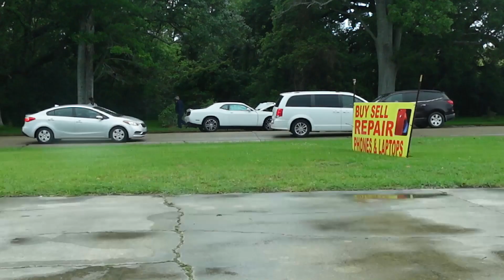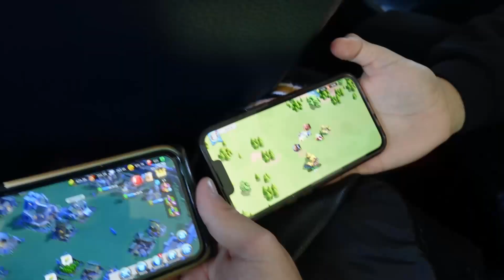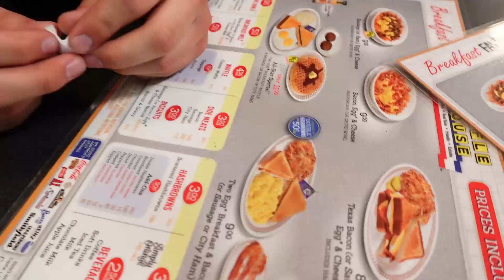WE GOT SWEEPSTAKES (Highschool Band) - Vlog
After months of work, my fellow band members and I pull off the best performance!